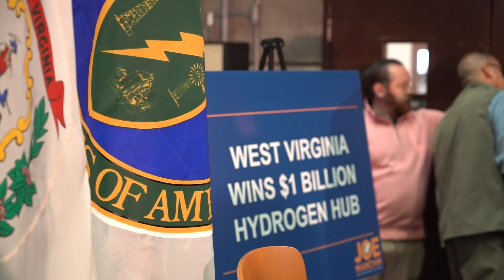Manchin: WV Is Ready To Shine As The Home Of Hydrogen Innovation